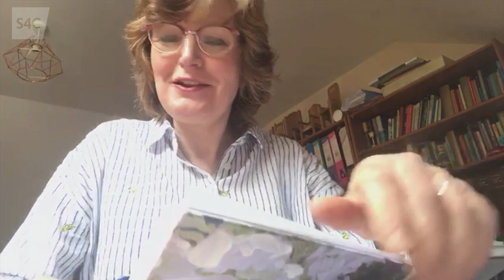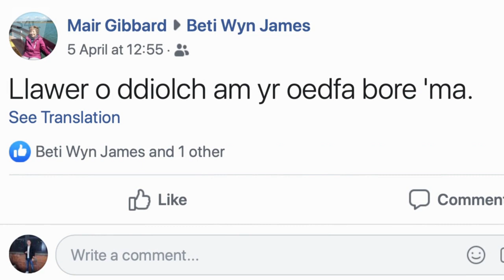Bwrw 'Mlaen - Beti Wyn James - Caerfyrddin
Mae bywyd yn mynd yn ei flaen yn ystod y cyfnod anodd hwn i’r Gweinidog Beti Wyn James o Gaerfyrddin wrth iddi ddod i'r afael â rheolau COVID-19.
Life goes on during Coronavirus for Beti Wyn James who is a minister in Carmarthen.